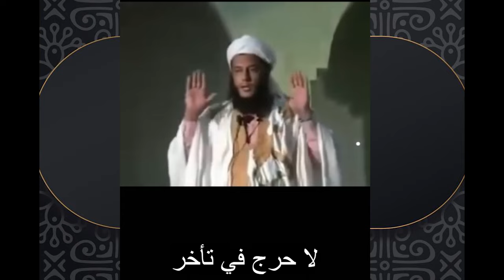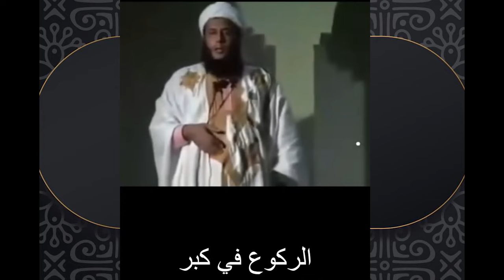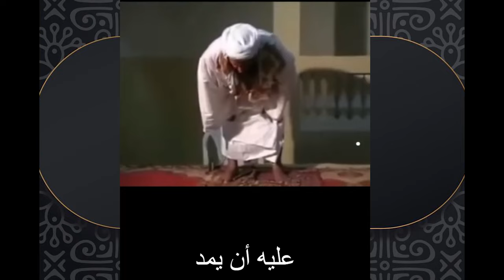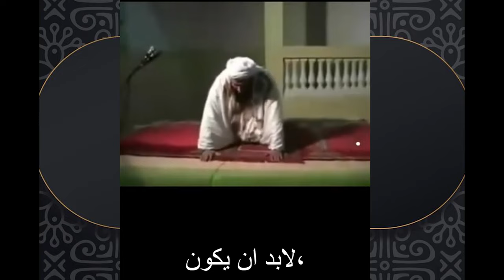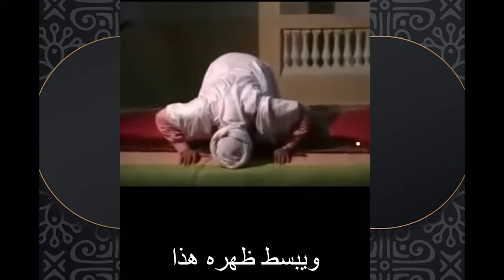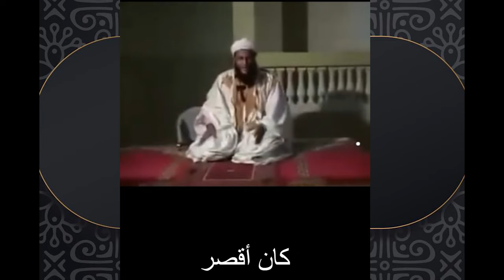الصلاة كيفية الصلاة تعلم كيف تصلي مثل النبي كيفية الصلاة الصحيحة تعلم الصلاة للاطفال و الكبار